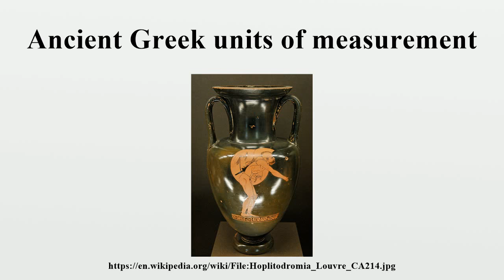Ancient Greek units of measurement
Ancient Greek units of measurement varied according to location and epoch.Systems of ancient weights and measures evolved as needs changed; Solon and other lawgivers also reformed them en bloc.

Image-Copyright-Info
Artist-Info:   Deutsch: Berliner-Maler English: Berlin Painter Français : Peintre de Berlin Italiano: Pittore di Berlino
Image-Copyright-Info